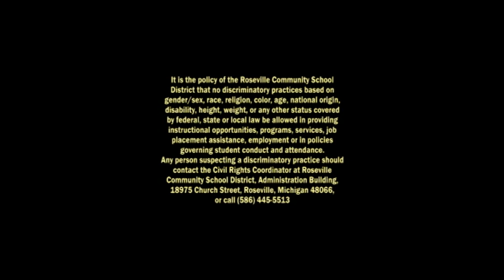Roseville High School Student School Board '14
Roseville High School Student School Board from February 24, 2014